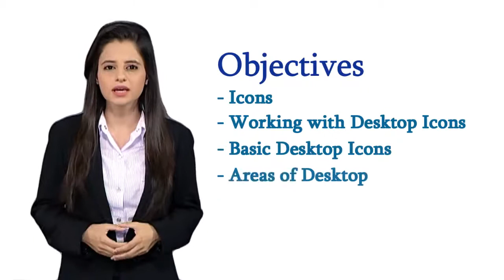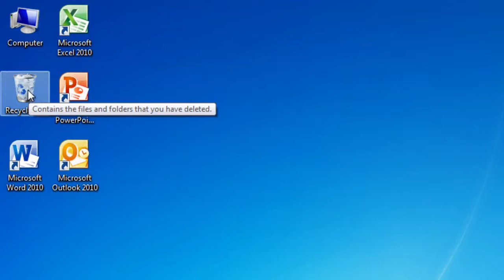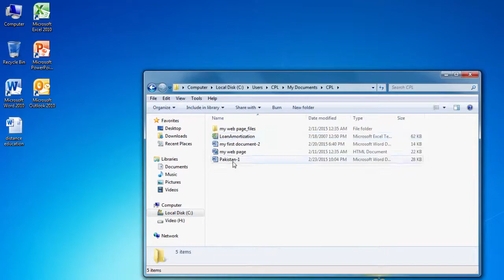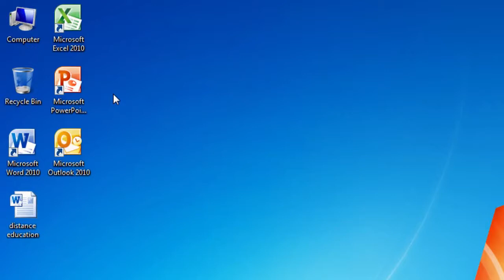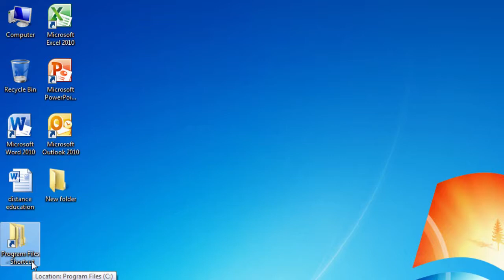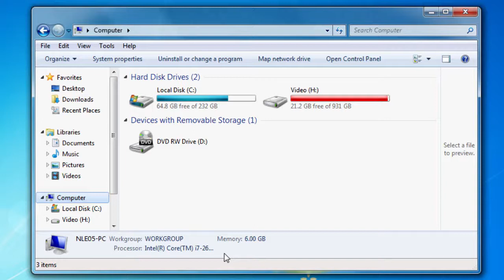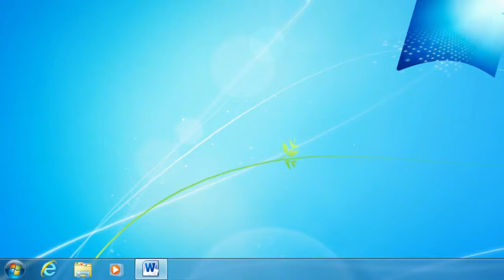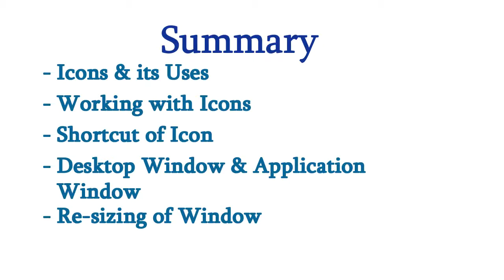Learn Computer module 2 lesson 2 (Using the computer & managing files Desktop Environment )